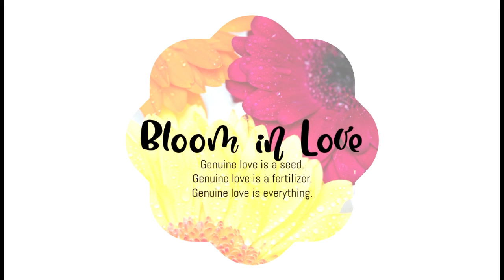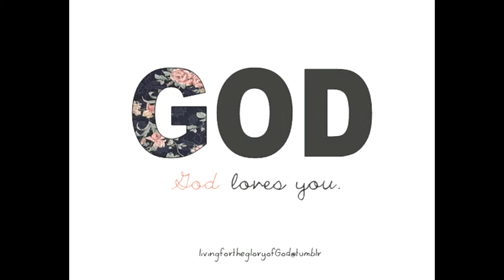L'Eternel Dieu Tout Puissant t'aime. Le realises-tu?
L'Eternel Dieu Tout-Puissant t'aime. Pas parce que tu le merites, mais parce que tout simplement IL est amour.

Recevoir son amour saint, sain, liberateur, et veritable. S'aimer soi-meme comme IL nous aime. Nous sommes ses joyaux. Pour aimer autrui humblement et gracieusement. Etre aime(e) veritablement et purement.